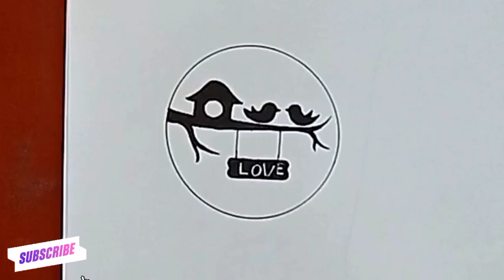circle drawing of birds | loving birds drawing | SK Arts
circle drawing - easy scenery drawing

Topics Covered/ included :

drawing
scenery circle drawing
simple drawing
easy drawing
circle drawing
scenery drawing
love scenery drawing
easy circle drawing
drawing pictures
scenery circle
step by step circle drawing
only pencil drawing
pencil sketch
nature drawing
house drawing
boat drawing
tree drawing
bridge drawing
moonlight scenery drawing
easy drawing
simple drawing
simple art

Art by Heart

Thankyou Friends.